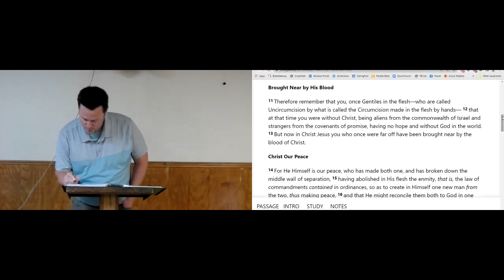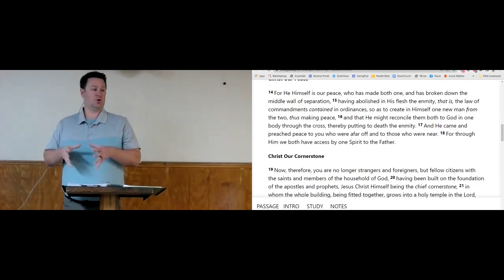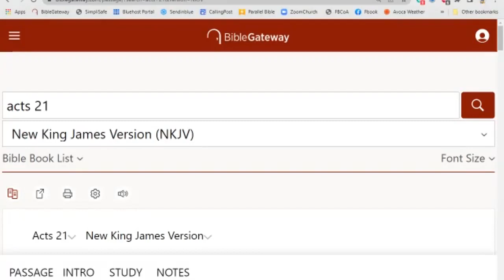2022 0306 SS Ephesians 2